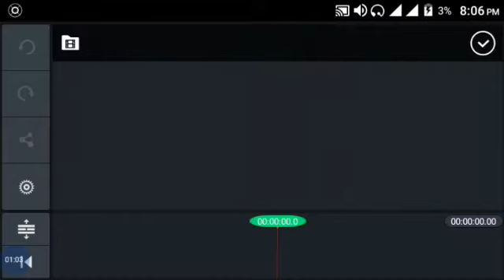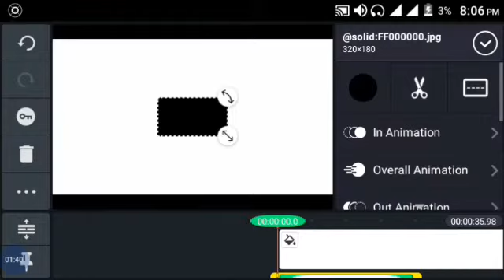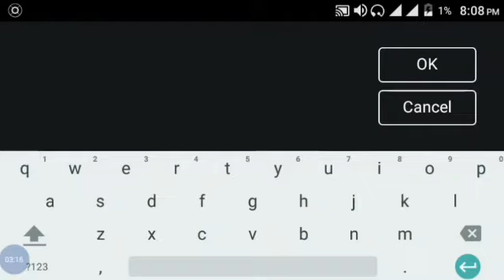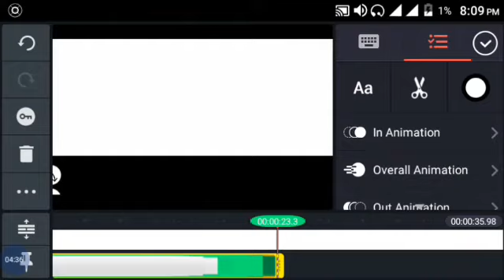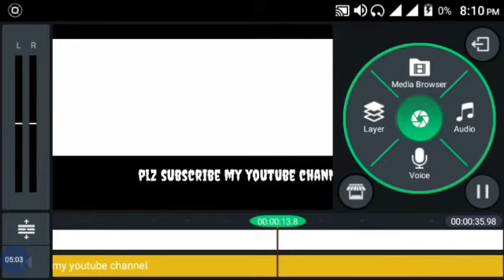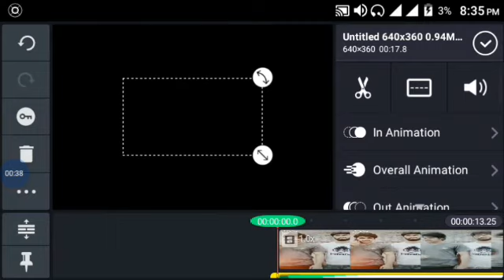howtogreendcrern # green screen how to green screen effect | kase yes karta ha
apna sadhoke TV

Assalamu Alaikum Wa Rahmatullahi Wa Barakatuh main hun aapka dost Hafiz Sohaib Ali aap Dekh Rahe Mera YouTube channel Apna Sadhoke ki TV Jin bhaiyon Ne abhi tak mere channel ko subscribe nahin kiya Hoon se Gujara Se channel ko subscribe Karne Wale Ki icon per click Karke notification ke vide o ko share Karen